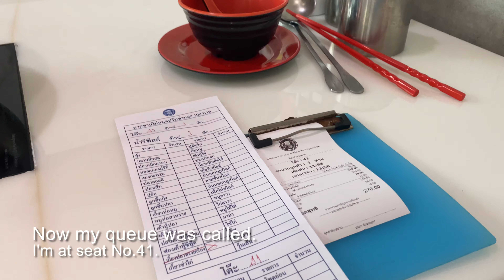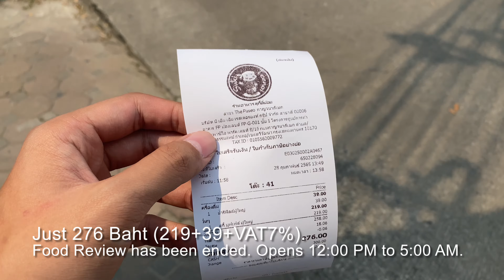Suki Teenoi (The Paseo Park) | Jessy's Food Review EP.1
My first Food Review series.
Suki Teenoi is a Suki buffet restaurant, includes.
- Opening time : 12:00 PM to 5:00 AM.
- Prices : Buffet 219 NET/Pax + Refill Drink 39 Baht + VAT7%.
- Items Ordering : View the item menu card, then write the number beside the item lists you need on the order form.
- Flag : Raise your flag to call staff.
- Soups : Clear Soup and Black Soup.
- Sauces : Suki Sauce and Seafood Sauce.
- Payments : Cash or Transfer (No Credit Card).
- Customers : Free for lower than 90 cm., 50% for kids, and normal price for adults.
- Refill Drinks : Please wear a face mask before go to pick up the Refill Drink or refill it.

You have a dining time : 2 hours (or 120 minutes).
Warning : Fine 100 Baht/Pax for leftover items.